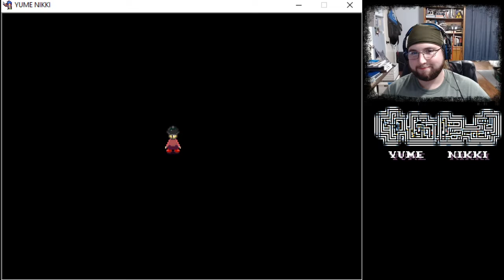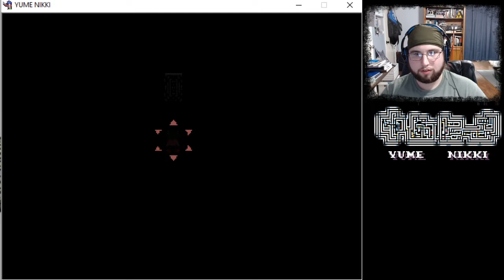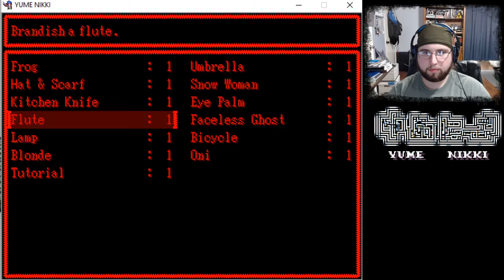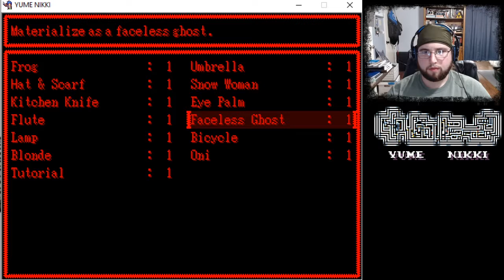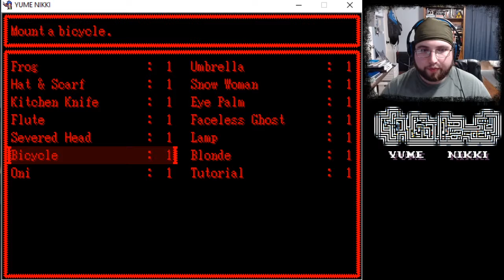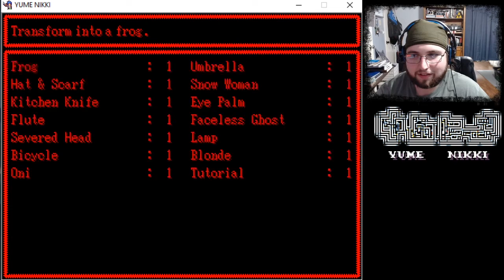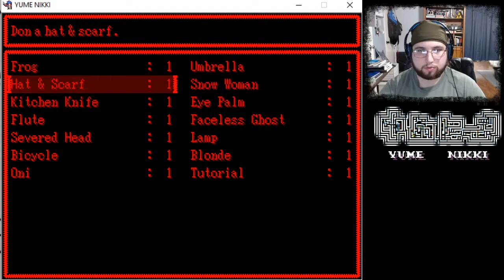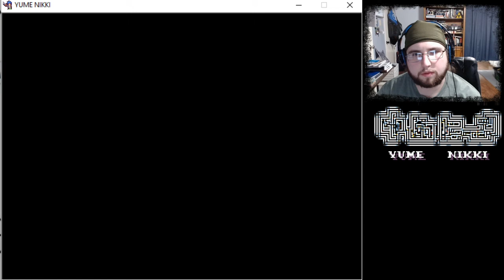Blind Stroll...Yume Nikki (Part 2) | Twitch Livestream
The game where if your lost, your probably on the right track.
Twitch Stream Recorded: June 22nd, 2020